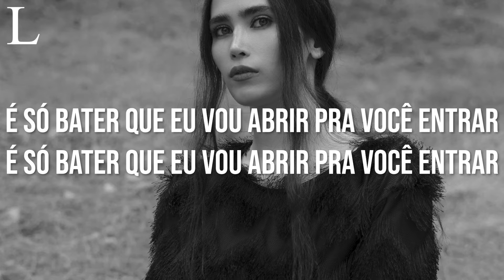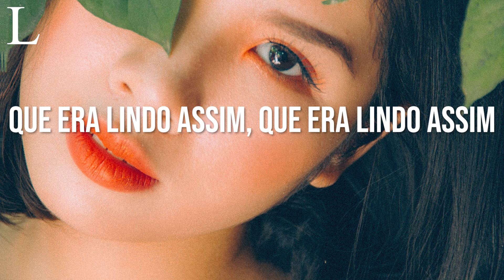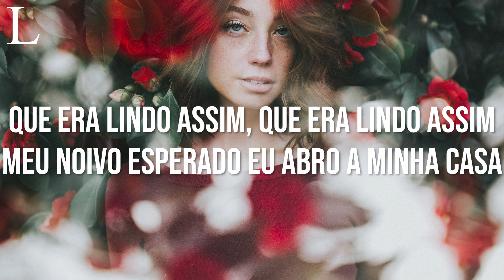Pode Morar Aqui - Mari Borges Letra (Cover)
Assista Também